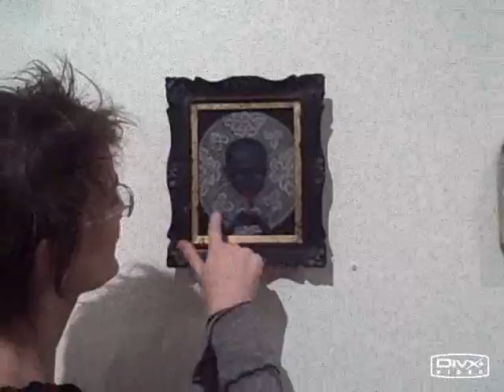"Grotesque Beauty" 2008 .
April 18th 2008  opening night of "Grotesque Beauty" works  by Craig LaRotonda at McCaig & Welles Gallery of Roebling st. Brooklyn, New York.
"Captain Vigilant" written and preformed  by John Eggers.